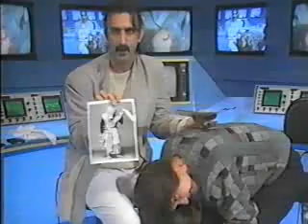Kay Rush Interviews Frank Zappa for Italian TV 1980's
Frank Zappa interviewed by Kay Rush for Television Italy